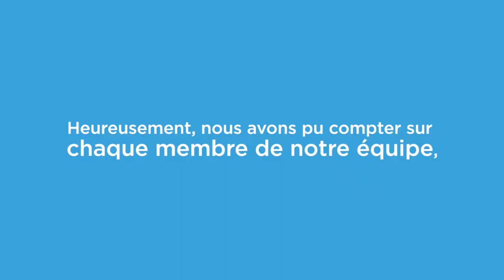RETROSPECTIVE - INTERVENTIONS A BORD DU BETICO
Rappelez-vous, à la fin du mois de Janvier, le BETICO a rencontré deux problèmes techniques imprévisibles : avarie sur l’un des moteurs du Navire suivie d’une défaillance sur l’un des embrayages.
Conséquences, les voyages ont dû être annulés et a contraint le Navire à rester à quai jusqu’au mois de mars.
Nous avons réalisé un reportage vous expliquant plus en détails les interventions techniques réalisées à bord et la gestion commerciale.
A présent, le Navire est prêt à reprendre la mer, nous attendons l'accord officiel du Gouvernement et des autorités coutumières pour annoncer la reprise des voyages du Navire.